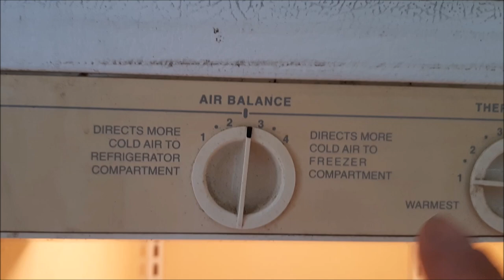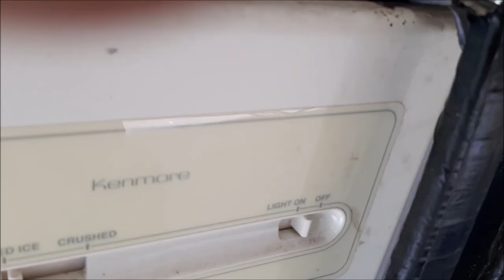Cold Smoker build with old refrigerator under $30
Cold smoker with an old refrigerator.

My good friend Mark taught me how to cold smoke cheese. I couldn't believe how easy is was.
You can smoke in almost any thing, So I used my grill and it was awesome. But because I live in Oklahoma and the last couple of winters have been warmer than usual,  Sometimes seeing 80*  I was limited on when I could smoke.
When the smoker tube is smoking it gets warm and heats up the area and if your not carful, will melt your cheese.
I wrestled around with several ideas with using a refrigerator, So it started my search for a candidate with out spending to much money.
My good friends ode and Diane gave me there old refrigerator and so the project started.
With lots of ideas in my head the project was a go. I hope you enjoy the video.
Don't be afraid to try something new:)